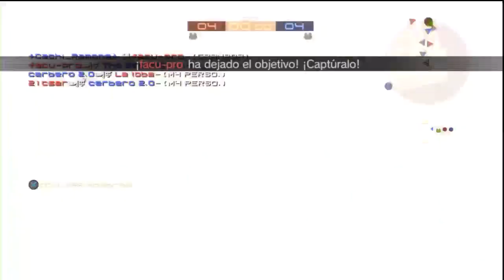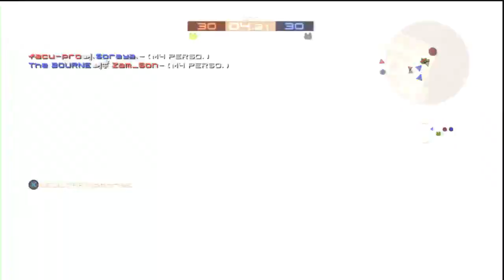.LIKANS. vs WAR.